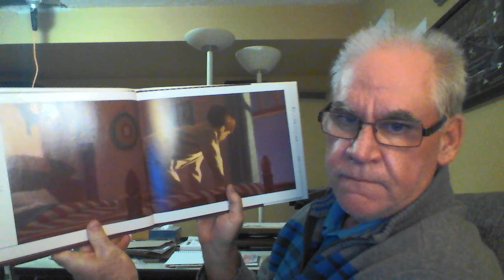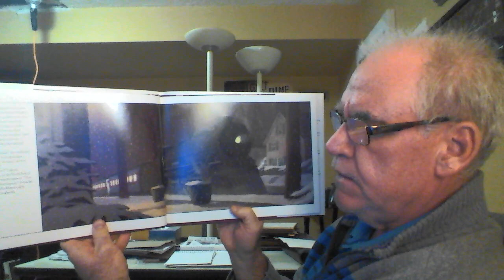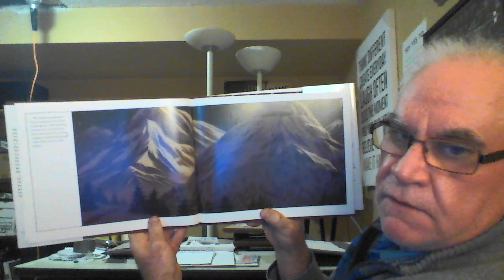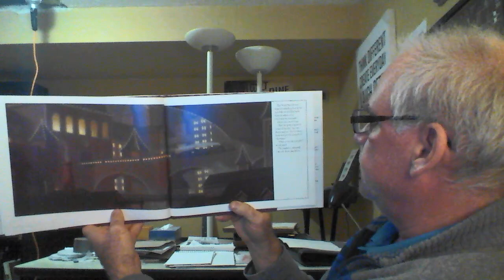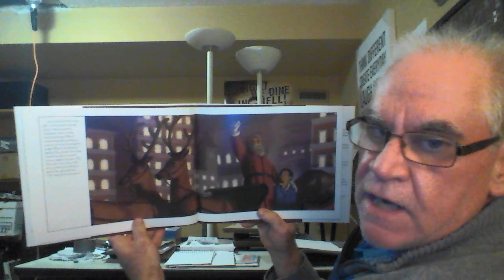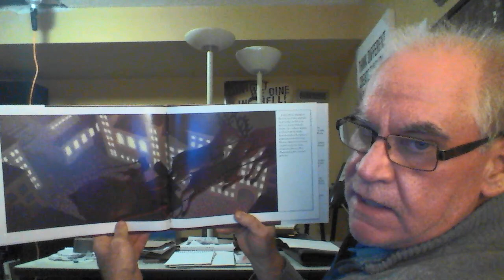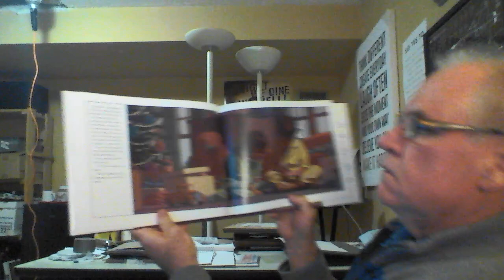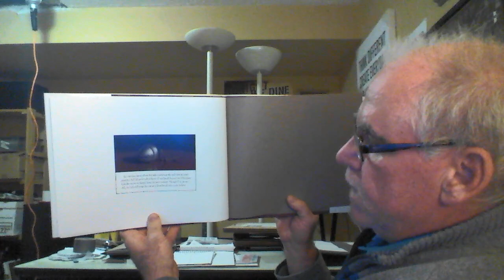The Polar Express